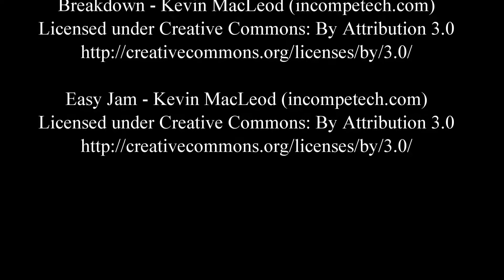Julie Porter Rd2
Julie Porter Cup Rd 2

After a midday field inspection, the Thunderbirds were given the go ahead to play their final pool match of the inaugural Julie Porter Cup.  Their opponents for the postponed round 2 match are University.  A win for the Thunderbirds will see them progress to the quarter-finals, anything less and University will progress instead,